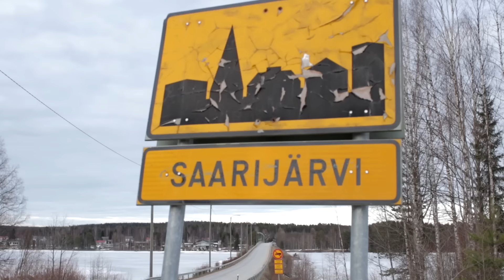Jaakko Saavalainen "Escape From Saarijärvi" 2016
Jaakko karkasi ladosta talven aikana Jyväskylän puolelle kuvaamaan hallipätkän. Tämän pätkän jälkeen mies pitää lisätä Wikipedian kuuluisien Saarijärveläisten listalle!

Saarijärven kuvaukset: Petro Salminen
Jyväskylän kuvaukset ja edointi: Kimmo Laaksonen